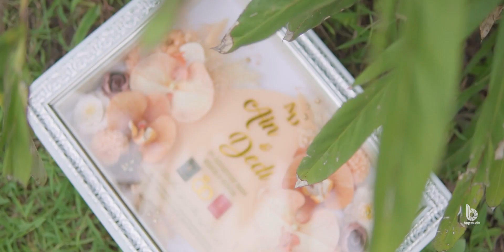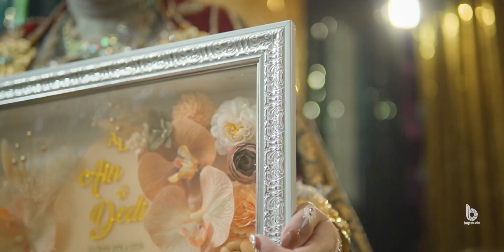ain & dedi wedding | cinematic video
pernikahan ain & dedy
video sinematik